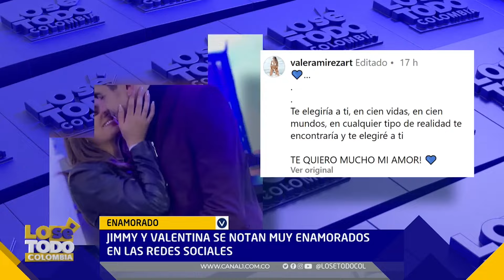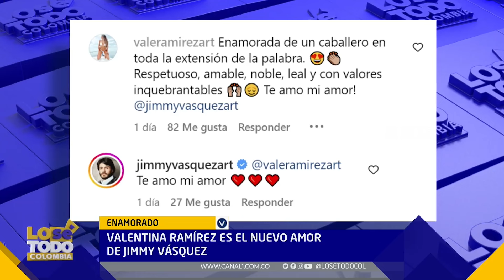Chesca confiesa la verdad sobre las fotos que se filtraron con Dalex | Lo Sé Todo | Canal 1